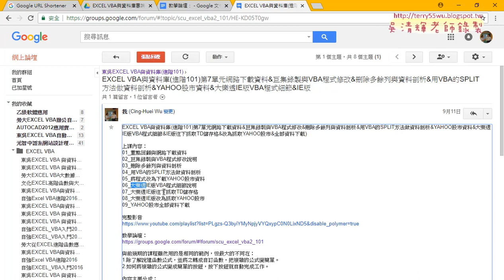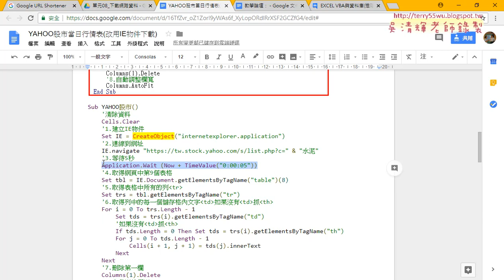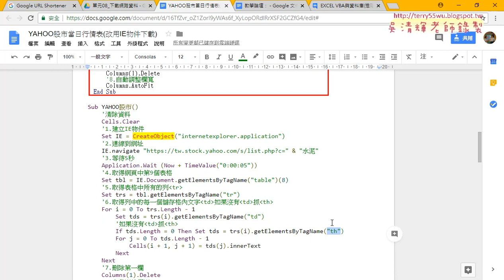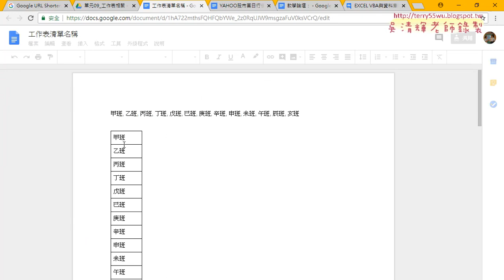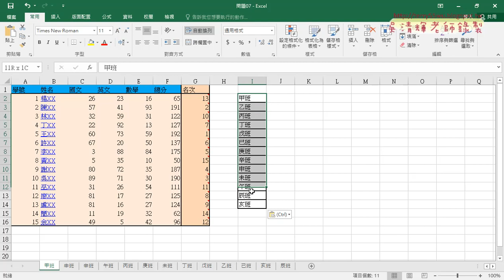01 重點回顧與工作表排序